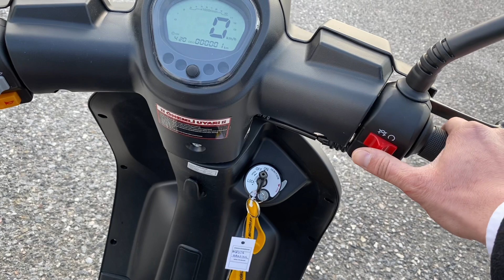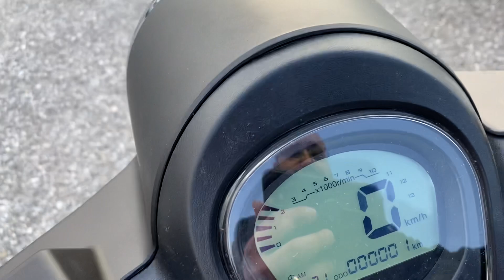KUBA BLUEBERRY 50 cc SİYAH